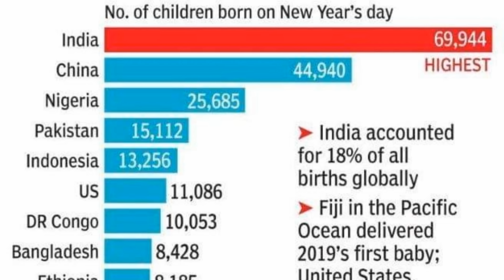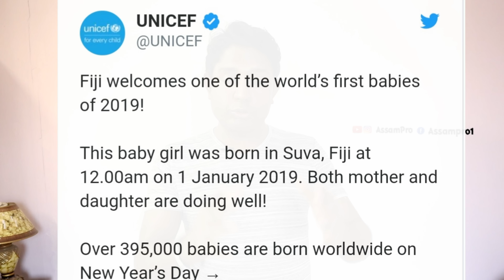বছৰৰ প্ৰথম দিনত সন্তান জন্মৰ ক্ষেত্ৰত ভাৰতৰ স্থান প্ৰথম। Assam Pro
Today I'm going to according to UNICEF India May Have Welcomed Maximum New Borns on New Year